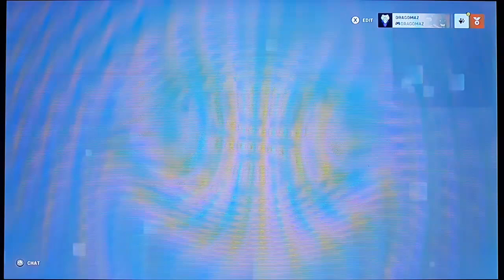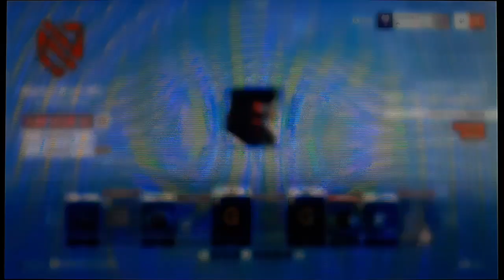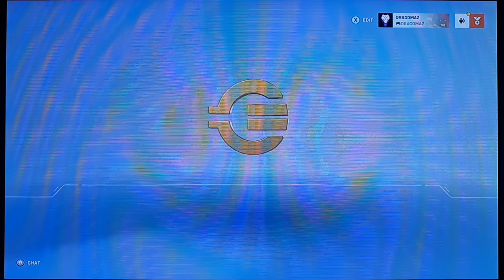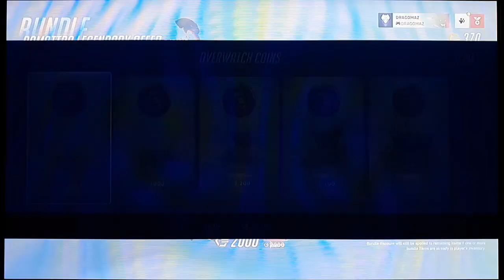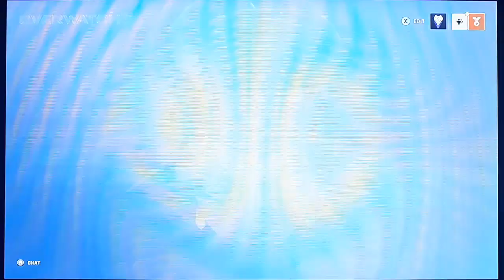OVERWATCH 2 SEASON 3 BATTLE PASS REVEAL